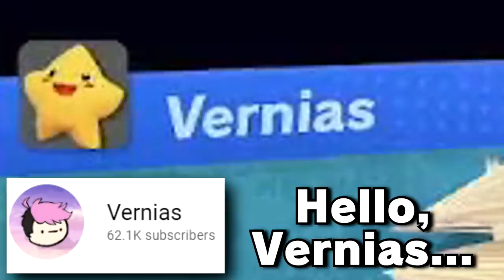THE BEST PLAYER IN THE WORLD USING EVERY CHARACTER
Here is the epic conclusion of my greatest Iron Man in Super Smash Bros Ultimate, all before Sora comes out! See my prowess with every character in the game before patches inevitably ruin everything, and nerf Zero Suit Samus even further.

Super Smash Bros. Ultimate on the Nintendo Switch brings together everyone’s favorite Nintendo characters such as Mario (Super Mario Bros.), Link (The Legend of Zelda), Samus (Metroid), and Pikachu (Pokemon) in one of the most popular fighting games ever made! The series is further set apart by including a selection of 3rd party video game characters from different franchises such as Persona’s Joker, Street Fighter’s Ryu, Final Fantasy VII’s Cloud and Sephiroth, and Sega’s Sonic The Hedgehog. Most recently the game has been updated to Version 12.0 where Tekken’s Kazuya has been added as DLC to the game!